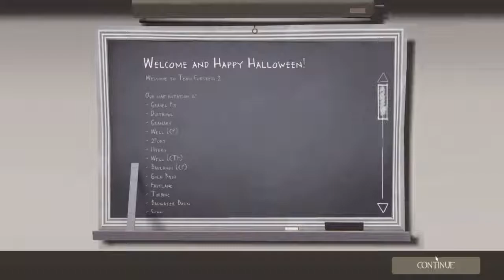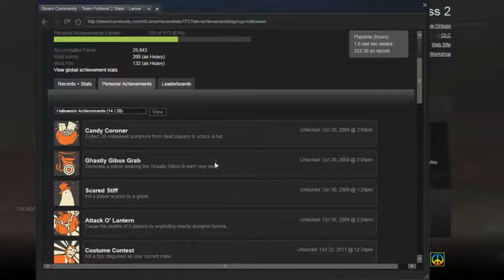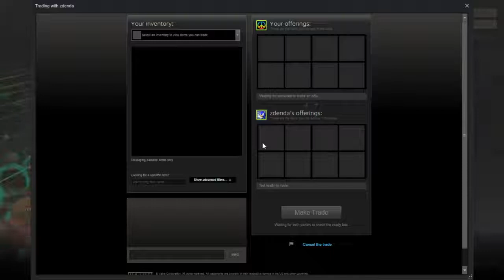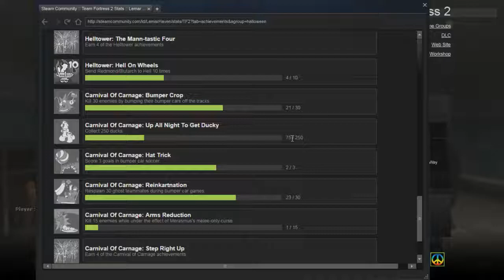Scream Fortress 2 2014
Playing an hour and a half of the new Team Fortress 2 Halloween update, unlocking some stuff, and just having fun.